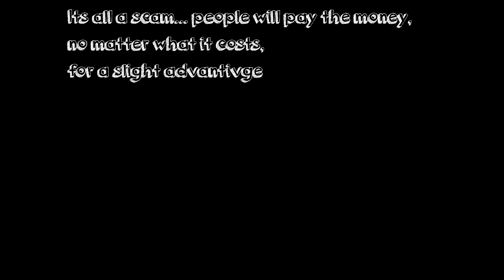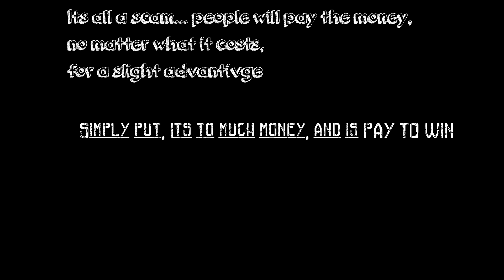War Thunder - What Are You Doing ?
I know it may seem like a small problem, but to me its a huge problem. It got me quite aggravated and annoyed when i started playing.  Simply put, its pay too win.

- All music and the new intro was done by me !  I have a lot more on the way !